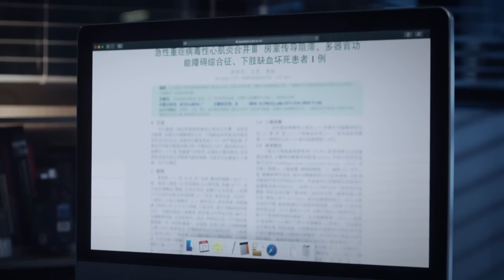男孩情況危急必須截肢，父親堅決不同意，結果......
👏剧名（Drama Name):【关于唐医生的一切 | Dr. Tang】

剧情简介：该剧由#秦岚 、魏大勋 领衔主演，黄觉 、高露 、王耀庆 、刘美含 主演，本剧讲述了在国外行医多年的女心外科医生唐佳瑜，被副院长刘沣邀请回国担任北京安和济生医院心脏中心的主任，携一众同仁，解决了28个高难罕见的心脏病例，并成功研发国产“全磁悬浮人工心脏”的故事！